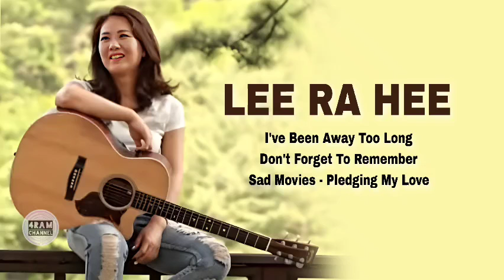LEE RA HEE, The Very Best Of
LEE RA HEE dengan 4 lagu cover pilihan terbaik :

1. I've Been Away Too Long (George Baker Selection)
2. Don't Forget To Remember (Bee Gees)
3. Sad Movies (Sue Thompson)
4. Pledging My Love (Emmylou Harris)

Channel ini tidak dapat di monetisasi, karena itu kami sangat berterima kasih bila Bapak Ibu Saudara Saudari sekalian berkenan membagi kebahagiaan dan rezeki kepada kami agar channel ini dapat terus berbagi lagu2 kesayangan sepanjang masa.

Donasi dapat dikirim ke BCA 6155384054 a/n Rudy Alfredo Malonda.

Terima kasih
Channel 4RAM